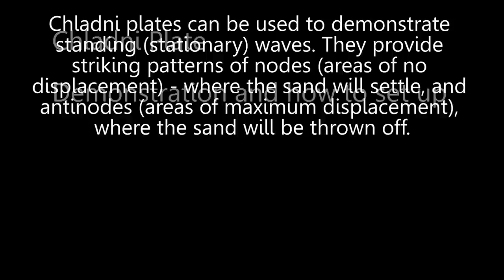Chladni Plate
How to make and use Chladni Plate's